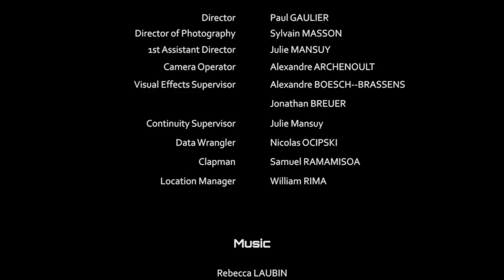CGI Animated Short Film "Saccage" by Saccage Team | CGMeetup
CGI Animated Saccage Short Film by ISART DIGITAL - Alexandre Boesch–brassens, Jonathan Breuer, Julie Mansuy, Nicolas Ocipski, Paul Gaulier, Samuel Ramamisoa, Sylvain Masson And William Rima.

In a futuristic Paris, S.A.M., a garbage collector robot, goes after a plastic bag. Ignoring all danger, he will cross Paris to maintain cleanliness in the city.

3D special effects: Alexandre BOESCH–BRASSENS, Jonathan BREUER, Julie MANSUY, Nicolas OCIPSKI, Paul GAULIER, Samuel RAMAMISOA, Sylvain MASSON and William RIMA.

Music and Sound Design: Victor DE LIPSKI, Louis FABRE, Rébecca LAUBIN, Nicolas LORION, Elissa MLEIEL and Vincent SERGENT

Short film Film Graduation Project
School: ISART DIGITAL, the video game and 3D animation / VFX School.

opportunities.